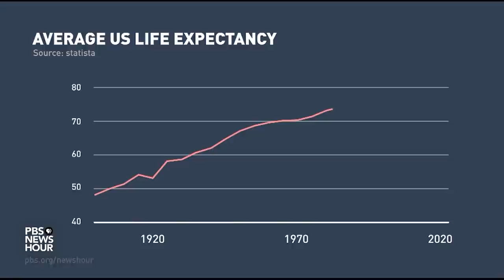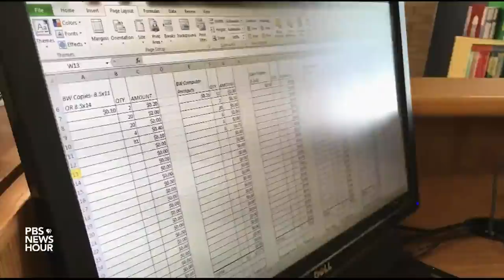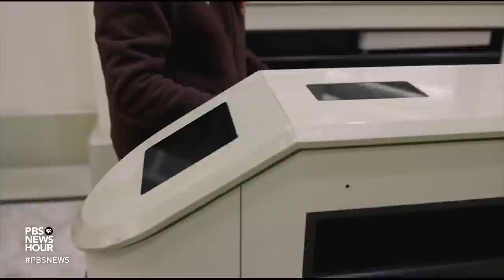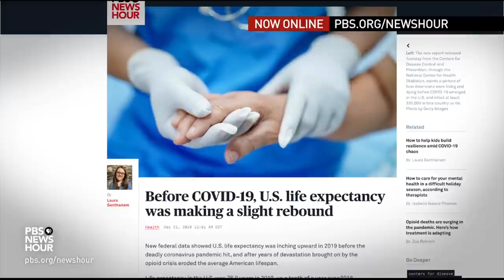Older workers carry on, even when life itself is life-threatening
Americans are living longer, with average life expectancy in the U.S. rising from age 71 in 1970 to age 79 last year, leading many to stay employed far past retirement age. Paul Solman reports on some of the oldest workers of all, and the lessons they can share, as part of our series, “Unfinished Business."